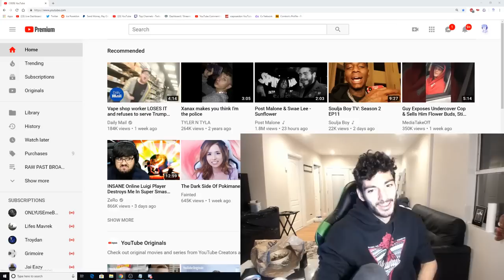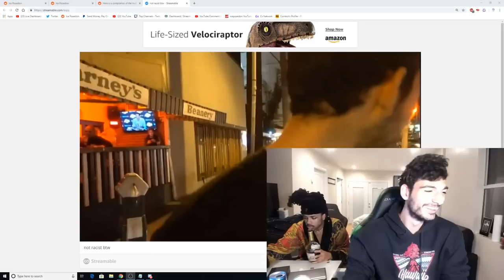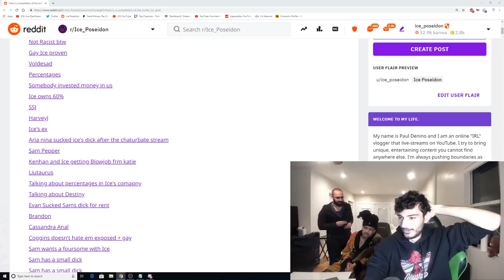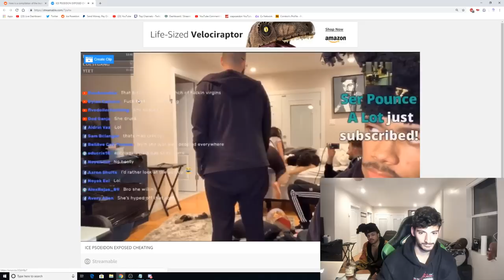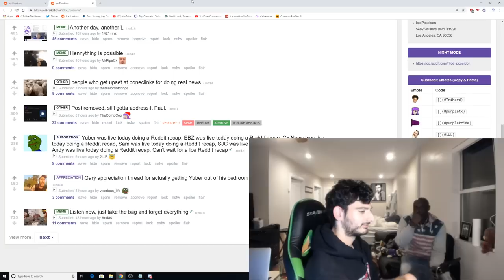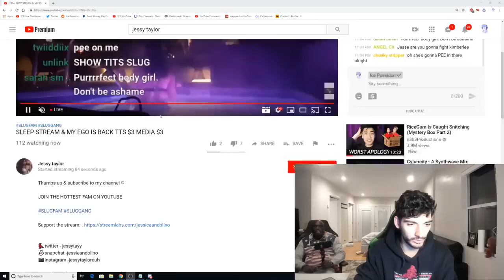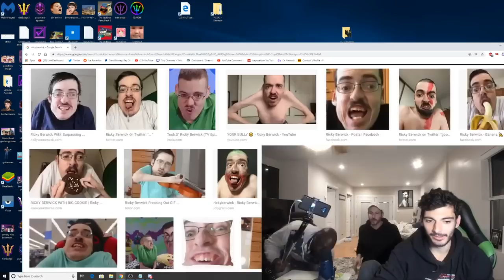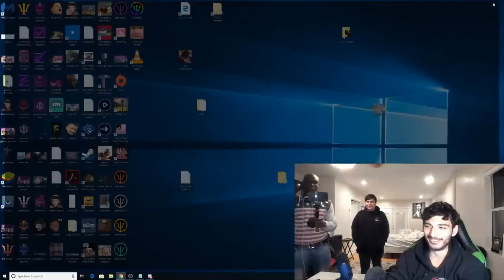hungover lol | Paul's LIVE Daily Vlog [10/1/2019] [1/1 VOD]